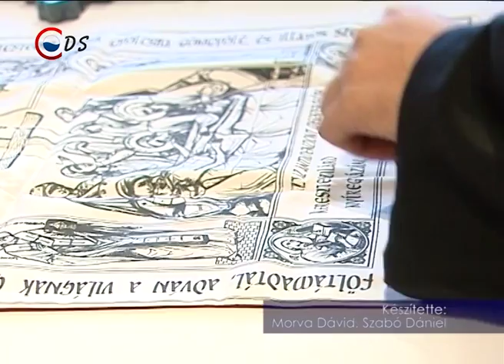2015 11 02 Halottak napja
November 2. Halottak napja. Ezen a napon sokan gyertyát, mécsest gyújtanak elhunyt szeretteik emlékére, és felkeresik a temetőkben hozzátartozóik sírját.  Magyarországon a halottak napja fokozatosan vált a katolikus egyház ünnepnapjából – általános, felekezetektől független – az elhunytakról való megemlékezés napjává.